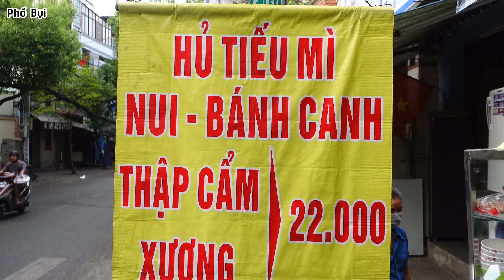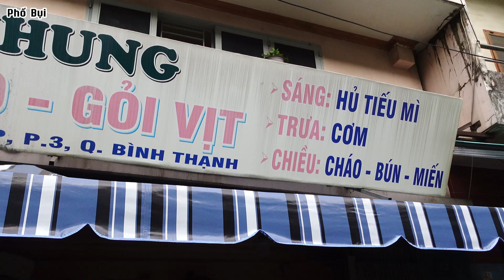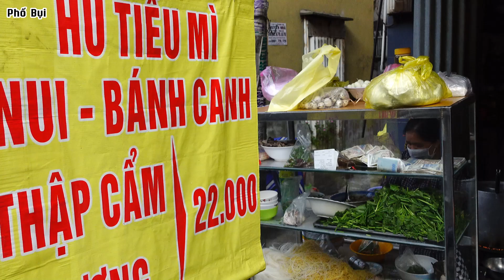Quán hủ tiếu đồng giá 22 ngàn khách đông nghẹt mỗi sáng tô hủ tiếu chất lượng cho buổi sáng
ĐC: 22 Vạn Kiếp, Bình Thạnh, bán 6 giờ, giá 22 ngàn.